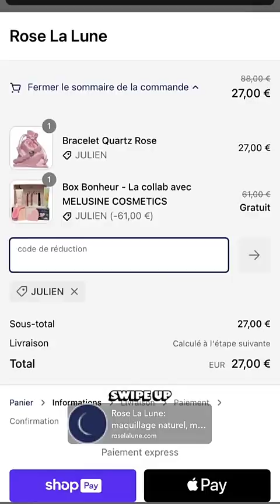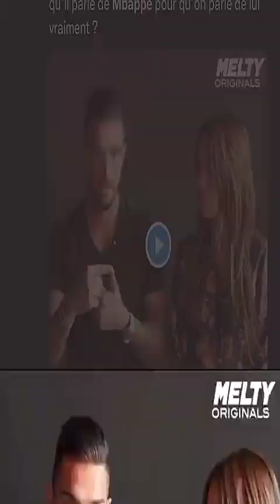JULIEN TANTI - 11 Octobre 2023